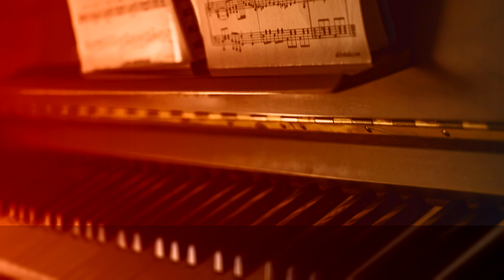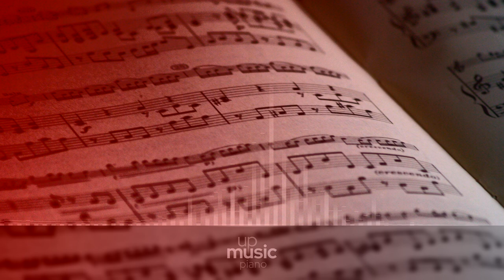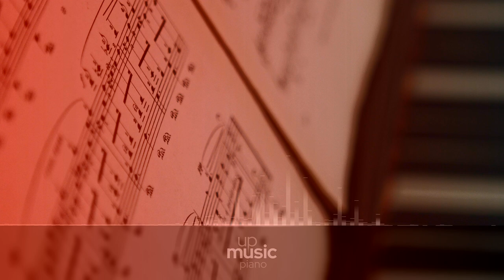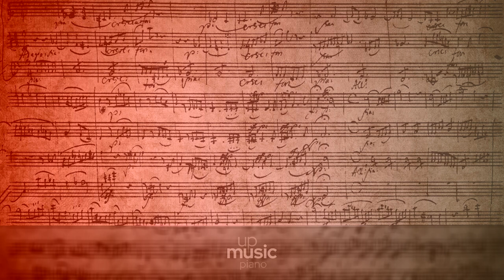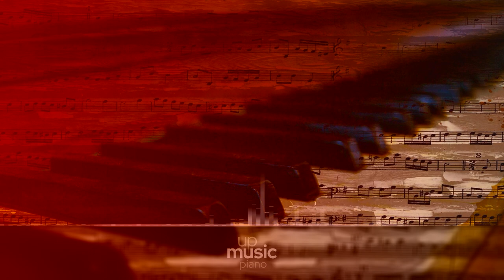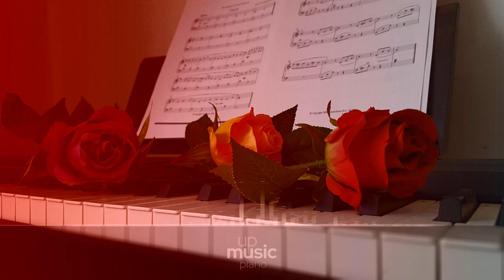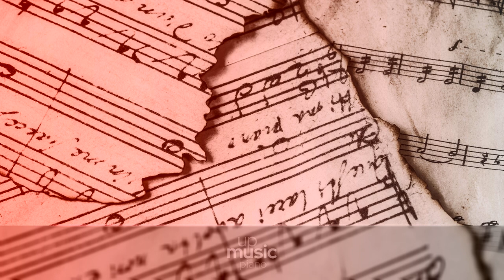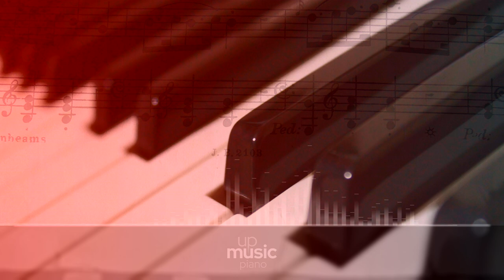English Suite no. 3, BWV 808, by Radek Materka ∙ upmusic ∙ piano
Bach English Suite no. 3, BWV 808

The English Suites, BWV 806–811, are a set of suites written by Bach for harpsichord and generally thought to be the earliest of Bach's 19 suites for keyboard. Bach's English Suites display less affinity with Baroque English keyboard style than the French Suites do to French Baroque keyboard style; the name "English" is thought to date back to a claim made by the 19th-century Bach biographer Johann Nikolaus Forkel that these works might have been composed for an English nobleman.

Composer: Johann Sebastian Bach
Form: Suite
Key: G Minor
Instrument: Piano
Period: Baroque